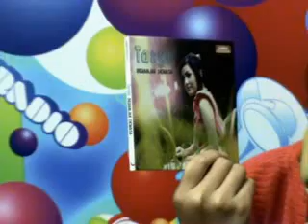Tasya Kamila - Beranjak Dewasa.flv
Live performing Tasya Kamila - Beranjak Dewasa